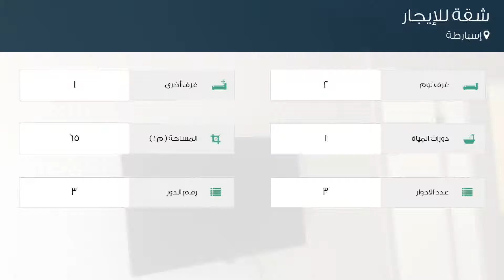شقة للإيجار في إسبارطة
تفاصيل العرض:-

رقم: 3382314

ميزات:-

2 الغرف, 1 غرف أخرى, 1 عدد دورات المياه, 3 عدد الأدوار, 3 رقم الدور, غاز, سكني, صالة